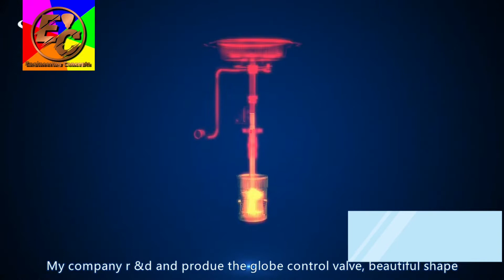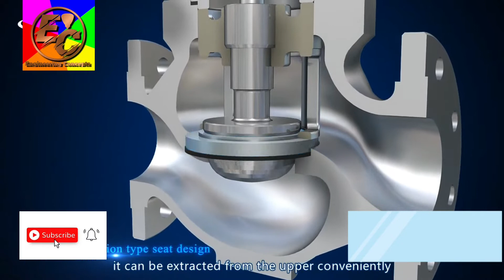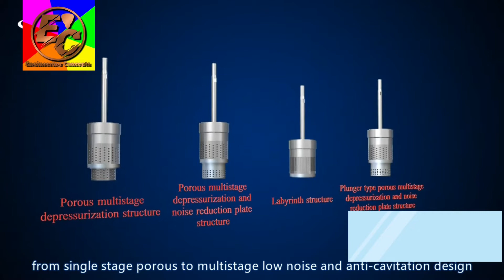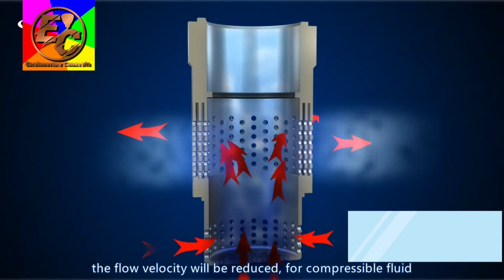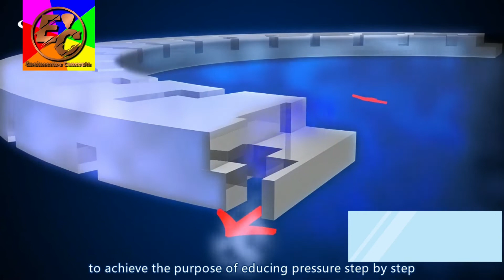What is Control Valves? | Parts of Control Valve | Actuator | Electrical & Automation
Working of Control Valve in Process Industry in Hindi.
1. What is Control valve.
2. Working of Control Valve.
3. Basic knowledge of parts of Control Valve in Hindi.
4. How Pressure Control Loop Working In Auto Mode.
5. Use of Positioner in Control Valve.
6. Air Filter Regulator.
7. What is I/P.
8. What is PV, SV and MV in Automatic Controller.
9. Control Valve working as a Close Lood Control System.
10. Air to Open and Air to Close Control Valve. etc.

So Watch This Video and Learn About That...